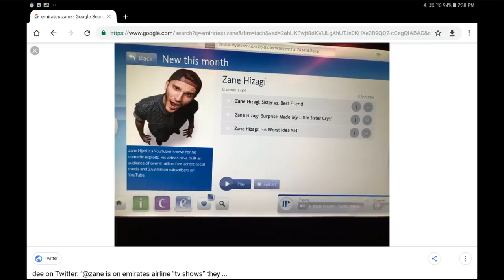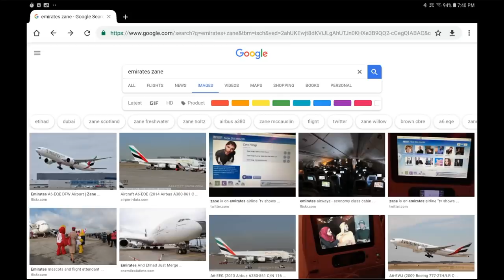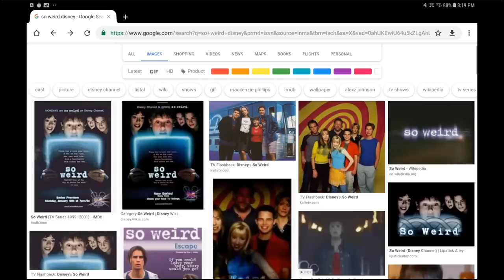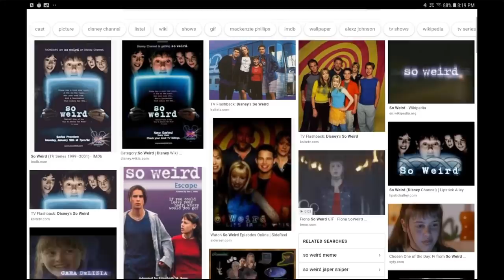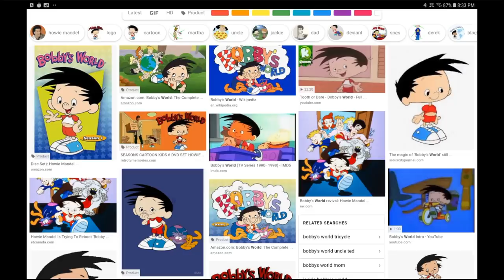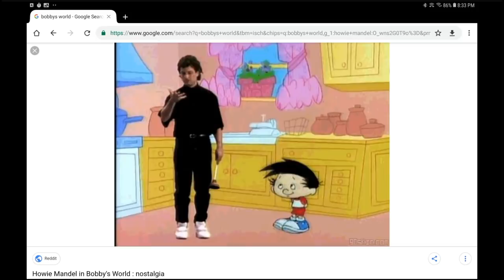Zane Hijazi Shares His Deepest Fear | ADHD w/ Travis Mills #10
For this episode of ADHD, I am joined by the man: Zane Hijazi, AKA Zane Hizagi. We talk about his being listed on Emirates airline, plane crashes, social media, the vlog squad and he dives into his deepest fears.